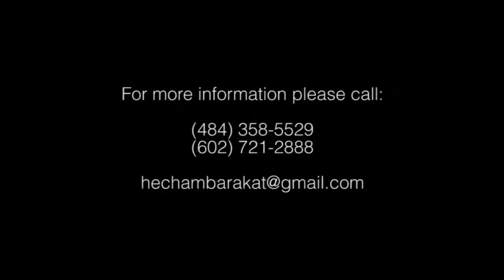Hisham Barakat - Ya Raytek - يا ريتك